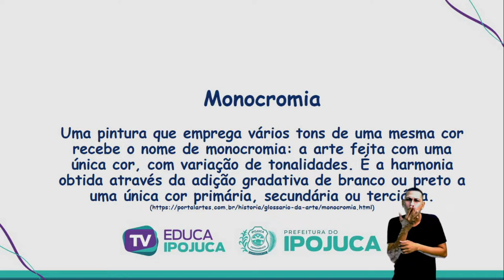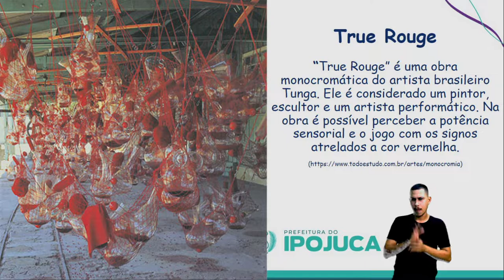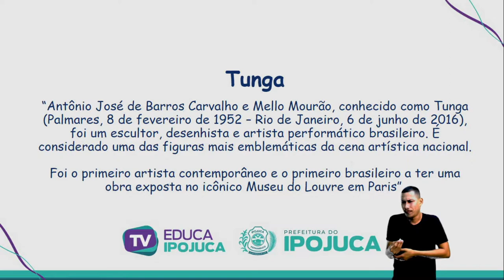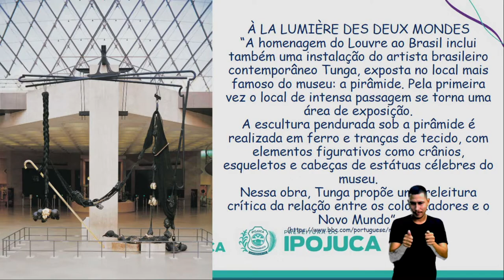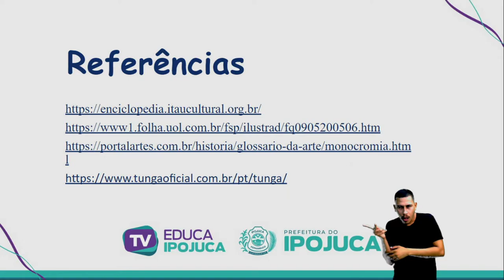ARTE - MONOCROMÁTICA - 8º ANO - AULA Nº011